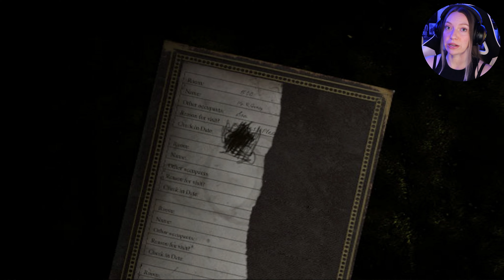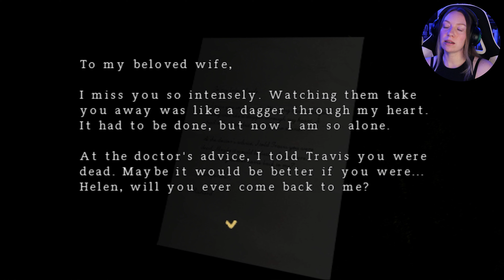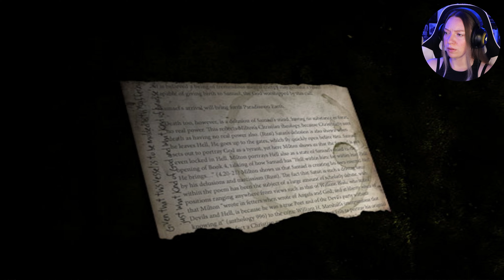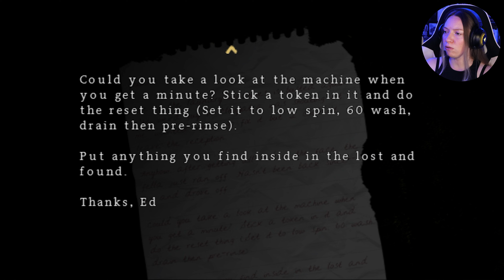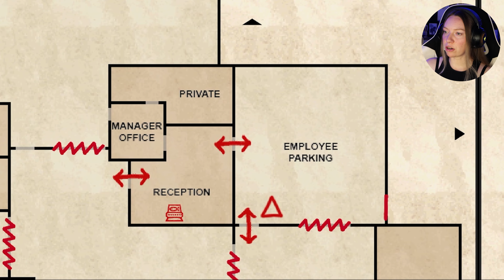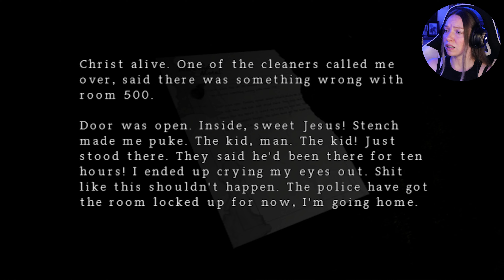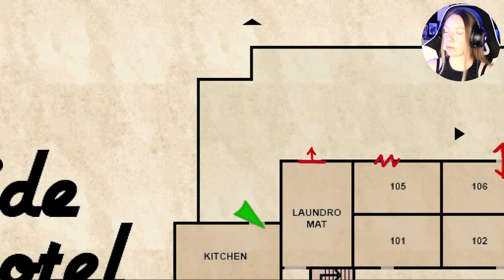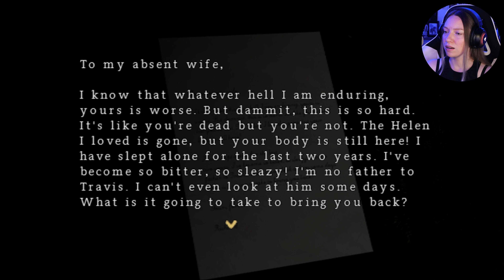Riverside Motel & facing the Butcher!🔪- Silent Hill: Origins BLIND | EP 6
Join me in some saucy investigative work in the Riverside Motel, discovering some sketchy activity and strange clues that I'm still in the process of exposing! Can't wait to explore more -- I feel we are on the precipice of something JUICY! I hope you✨Enjoy✨(Reminder: No spoilers, PLEASE!)